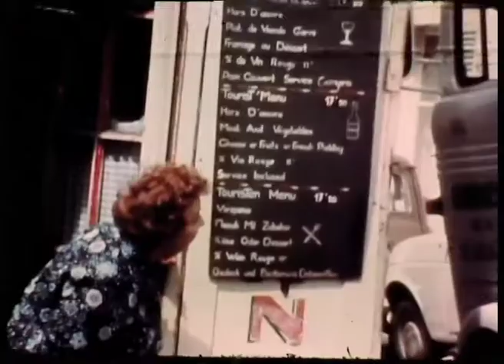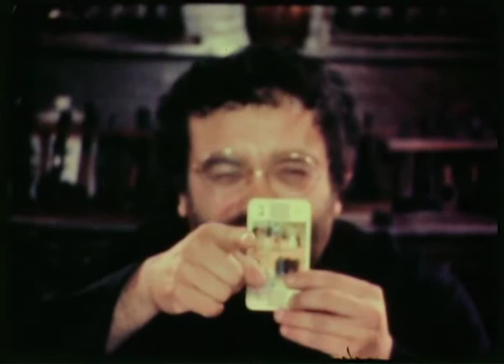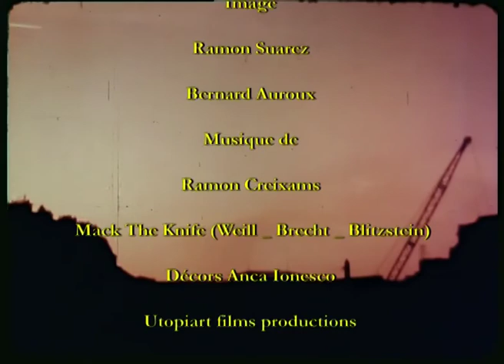Le complexe d'Erostratus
Film d'avant garde des années 1970-80 réalisé  par Jorge Amat . Scénario inspiré d'après une nouvelle du "Mur" de Jean Paul Sartre.
Erostrate est un personnage mythologique qui tue et détruit pour devenir célèbre, mais dans le cas présent personne ne lui prête aucune attention, car la ville se détruit et se délabre toute seule.